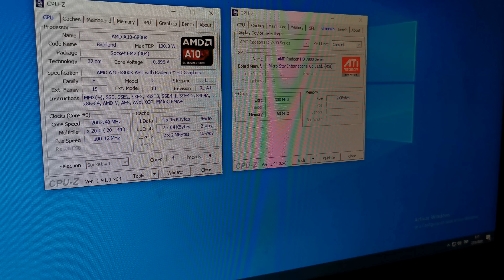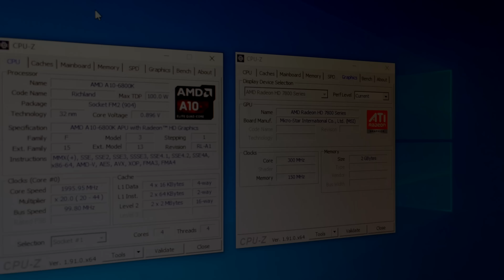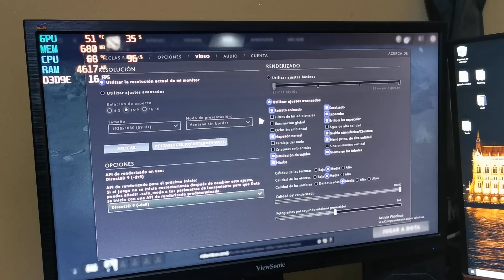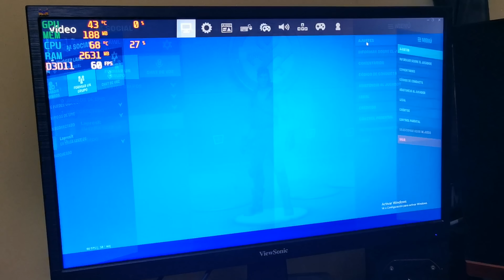Armé una PC ULTRA LOW-COST con FM2 (AMD A10) ¿Vale la pena en 2020?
Muy buenas a todos, luego de que muchos lo pidieron aca les traigo un conjunto MUY económico de la plataforma FM2. Sean ustedes los que sacan las conclusiones!

Un abrazo!